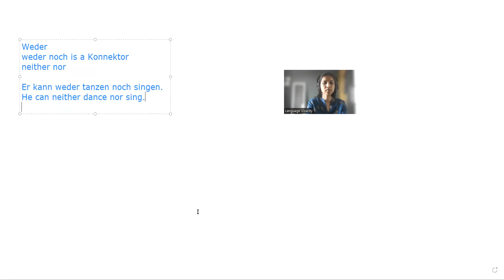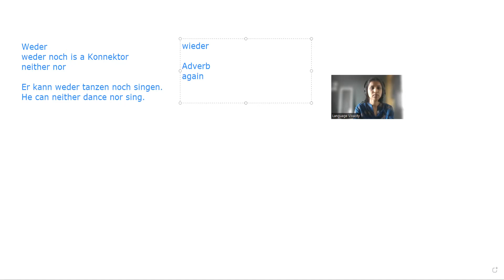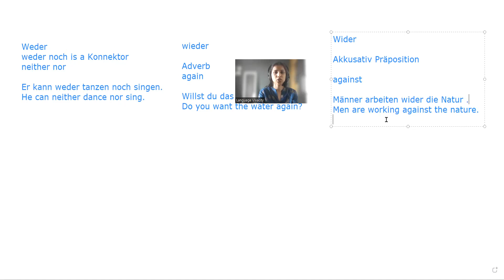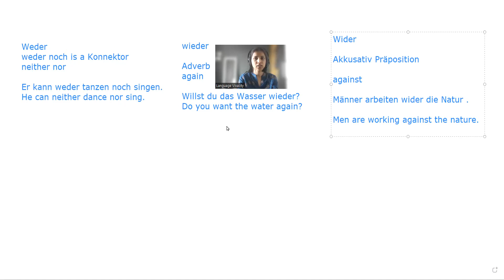weder wider wieder | Learn Pronunciation and Meaning | Difference between weder, wider and wieder